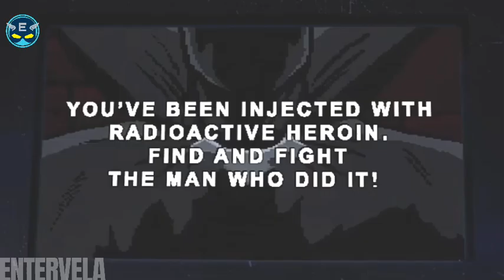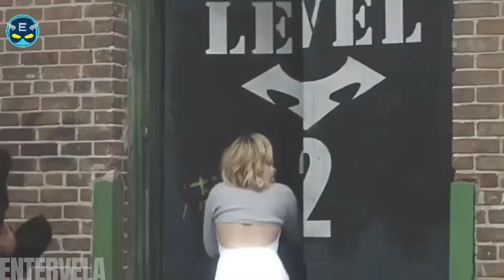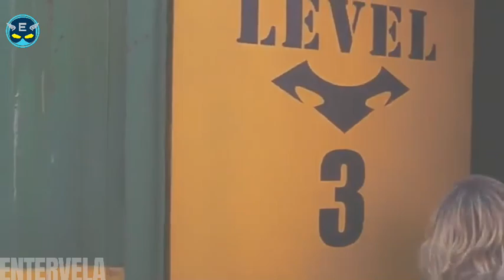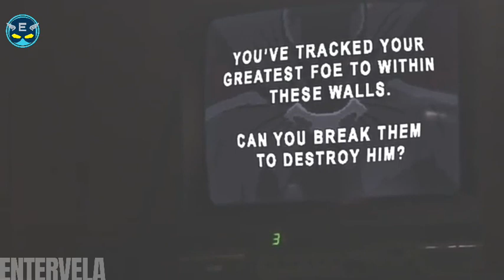Marvel's Cloak & Dagger | Fight Scene | Entervela.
Tandy and Evita must go to great lengths when Tyrone is put in a dangerous situation; Adina looks to someone surprising for help.

⫷InͥdiͣaͫnMarvelDCFans⫸
Hi marvel& DC fans join WhatsApp group and chatting other marvel& DC fans joining